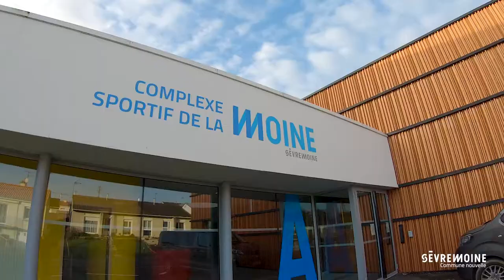Complexe sportif de la Moine à St Germain sur Moine, Sèvremoine